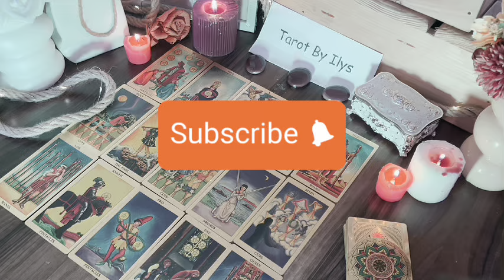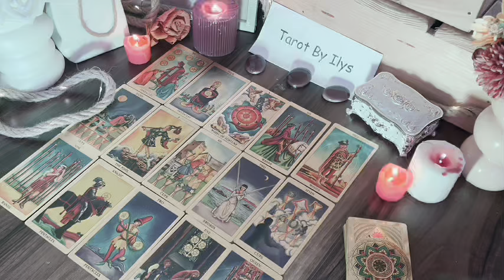SAGITTARIUS 😳 OUT OF NOWHERE THEY COME 2 START A SERIOUS LOVE 🔥 CONNECTION WITH U ❤️ LOTS OF PASSION